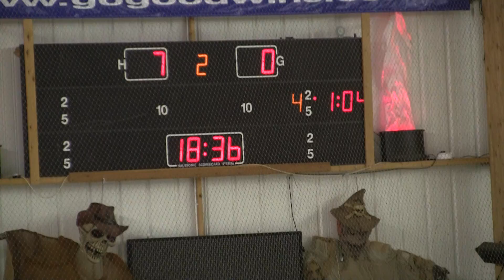20131019 Manchester vs Telford NIHL 0025 PPG Goal Worrall - Asst: None